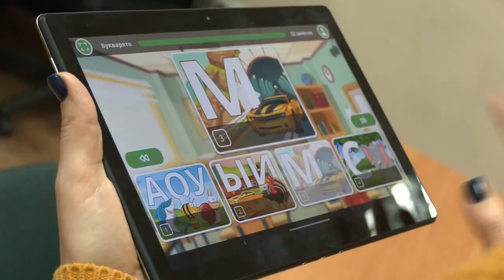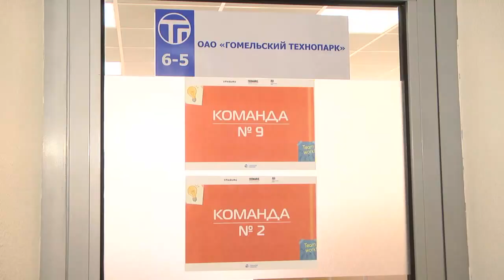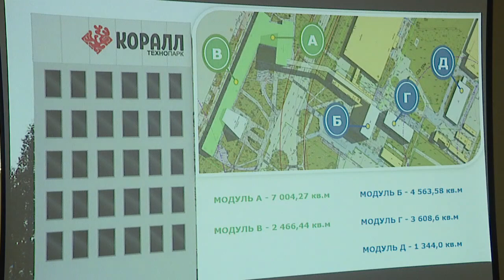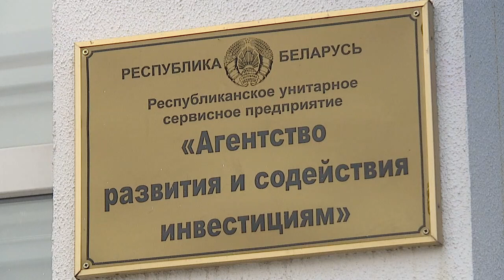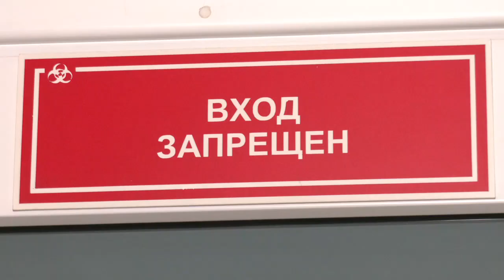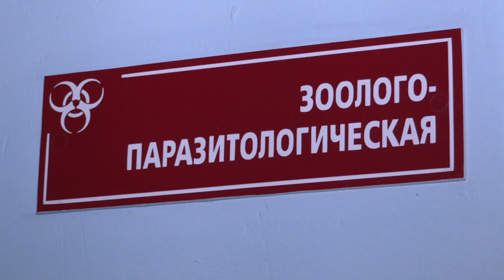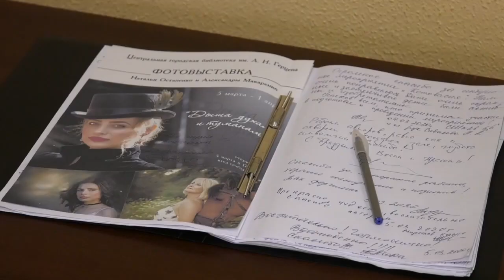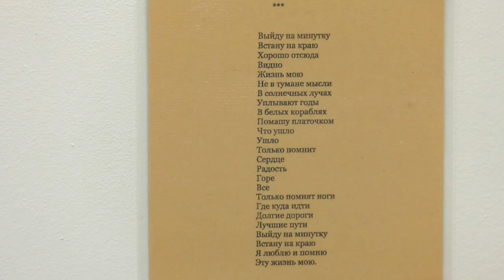15 03 2020 НОВОСТИ НЕДЕЛИ